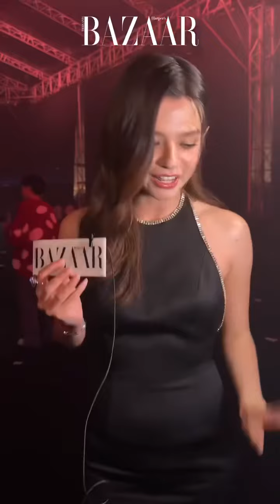Becky via BazaarThailand twitter 241012